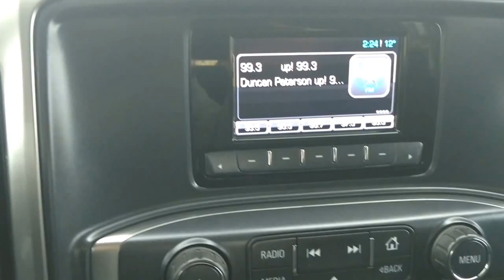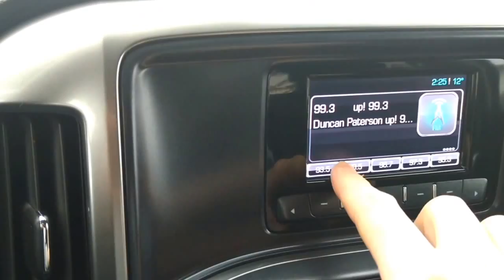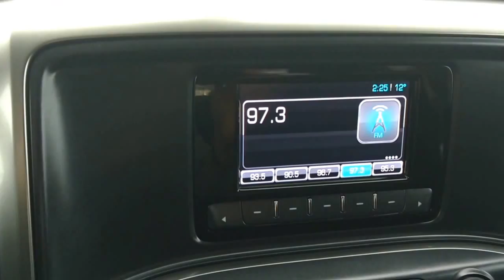2014 Chevrolet Silverado - Car Corner - Stock#R297626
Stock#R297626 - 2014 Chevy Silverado